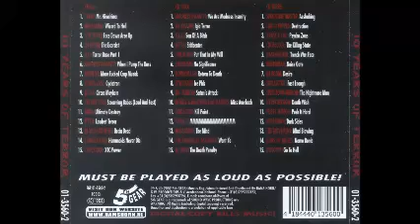netas - circus mayhem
10 years of terror